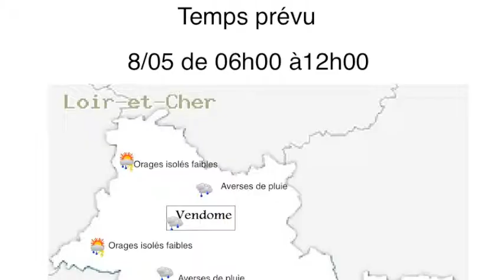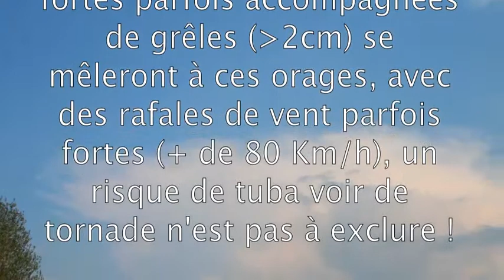Orages Loir-et-Cher Observation TV 7 mai 2011 20h00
Orages Loir-et-Cher Observation TV 7 mai 2011 20h00, plus d'infos sur le